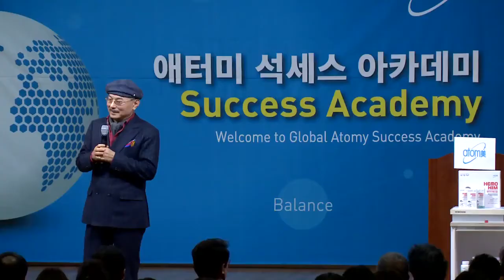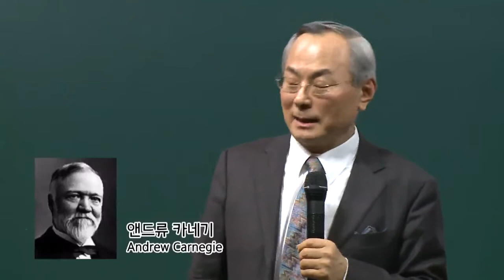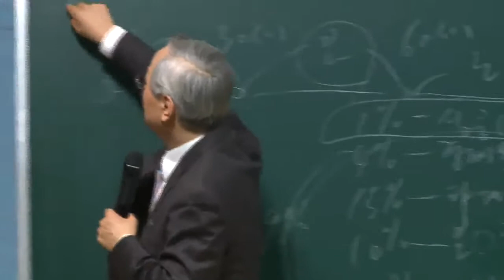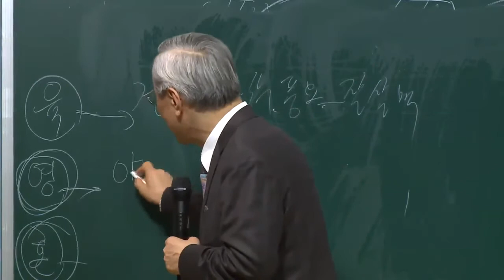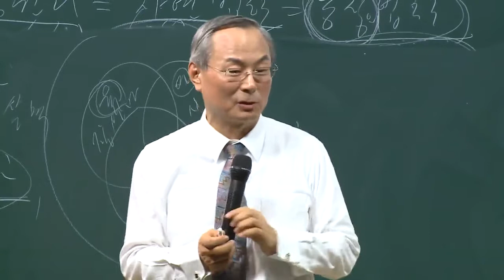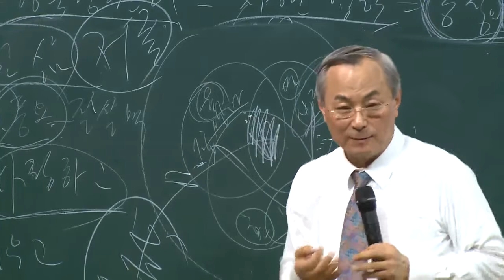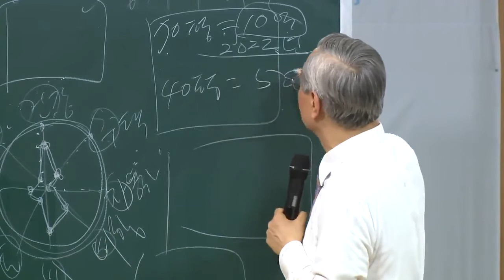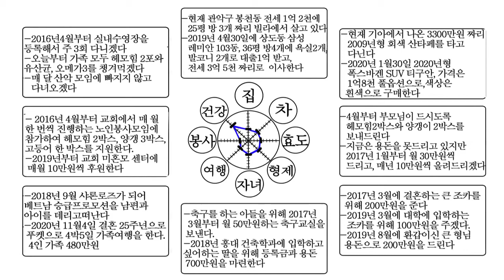•균형잡힌삶&인생시나리오#부자의 삶#베이비 붐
균형잡힌삶&인생시나리오ㅣ박한길회장ㅣ애터미ㅣATOMYㅣ 지금과 미래의 일# 베이비 붐 세대
잘살고 사랑하고 배우고 공헌하는 삶은 인간이  돈만
가지고는 살수 없다는 균형잡힌 삶을 설명해준다